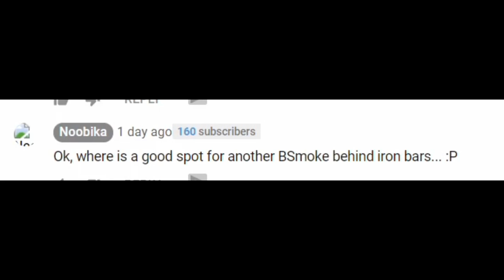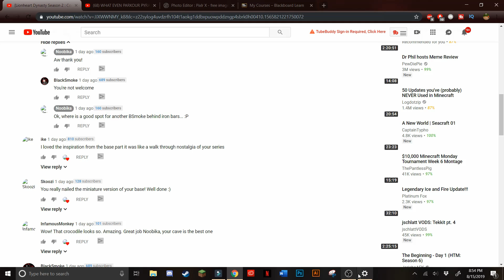JAIL IN MINECRAFT 1.14 IRON BARS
LIONHEART THE STRUGGLES

LHDynasty. We hope to see you in our 1.14 Aquatic Adventure!

The Lionheart Dynasty